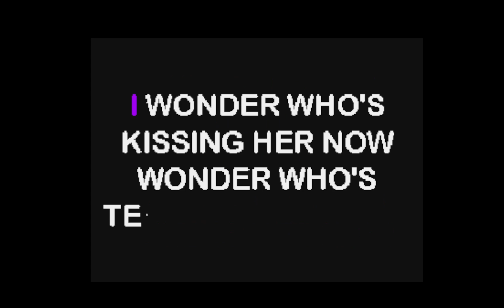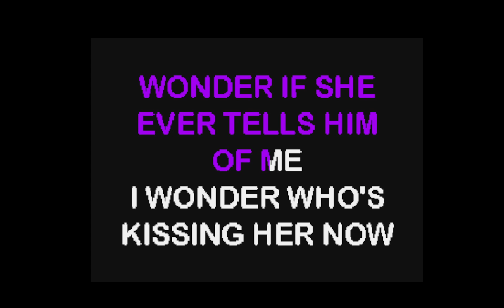I Wonder Whose Kissing Her Now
Although this traditional song is usually sung by a man, the key is fine for ladies too. Please remember this recording is not a performance, it has been created for you to sing along with.